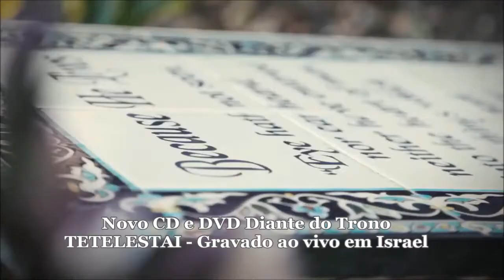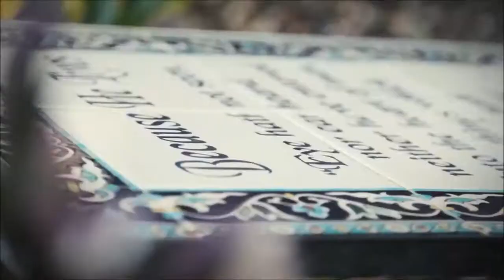TETELESTAI - Ana Paula Valadão fala sobre o Diante do Trono 17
Ana Paula Valadão fala sobre a experiência de gravar pela primeira vez em Israel, confira o bate-papo que rolou durante o pré-lançamento de seu mais novo àlbum "Tetelestai", o 17º projeto do ministério de louvor Diante do Trono